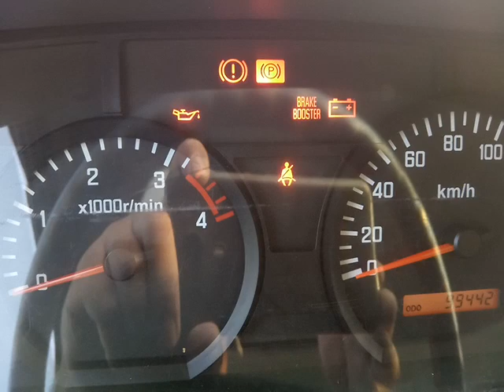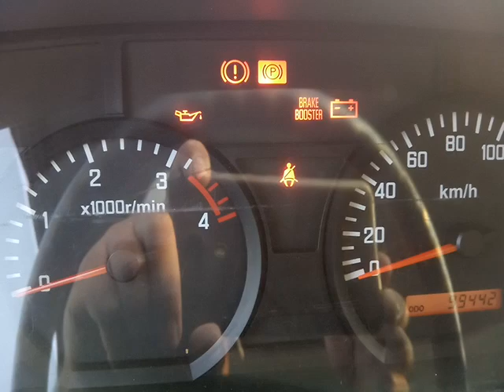isuzu 4hk1 fault codes check engine (fuel pump relay)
if you see this video the problem is fuel pump relay